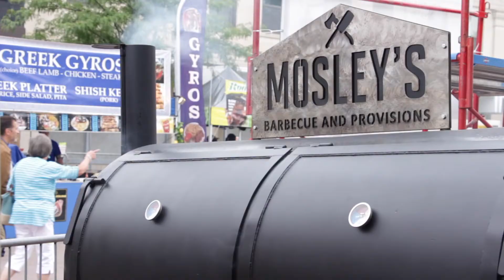2021 Iowa City Jazz Festival Recap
Thanks to intern Katie Krapfl for putting together this retrospective of the 2021 Iowa City Jazz Festival!